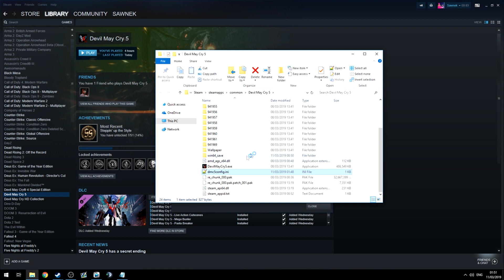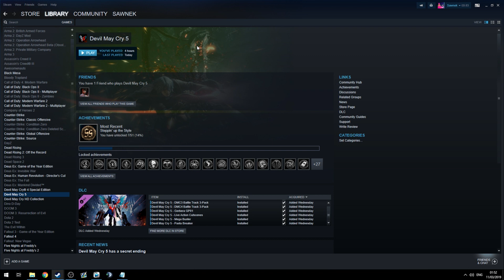How to Stop FPS Drop/Audio Desync in Devil May Cry 5 (PC)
A guide/fix for anybody experiencing FPS drops or audio desync in cutscenes during gameplay.